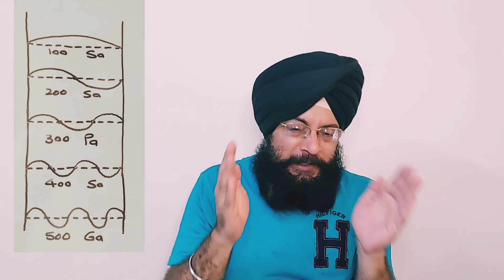Equitempered vs Natural scale | Western vs Indian classical music.